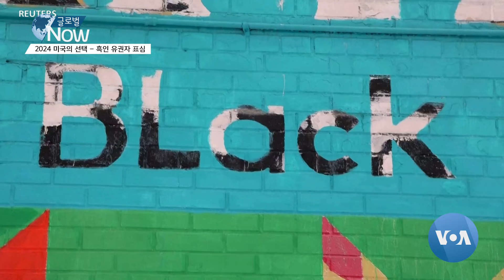[미국의 선택 2024] 흑인 유권자 표심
조 바이든 대통령과 도널드 트럼프 전 대통령이 이번 주 미국 중서부 위스콘신주에서 치러진 예비선거(프라이머리)에서 승리헸습니다. 각각 민주당과 공화당의 대선 후보로 사실상 확정된 두 사람은 올해 주요 경합주 가운데 하나인 위스콘신주에서 흑인 유권자들의 지지를 얻기 위해 노력하고 있습니다.